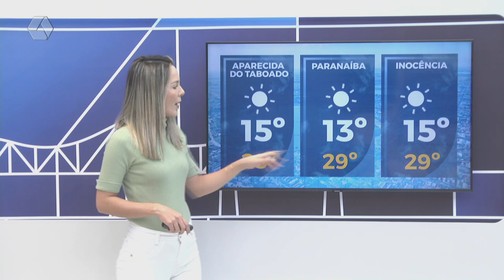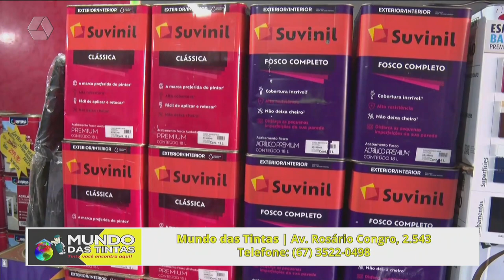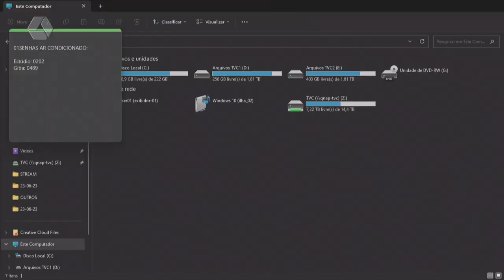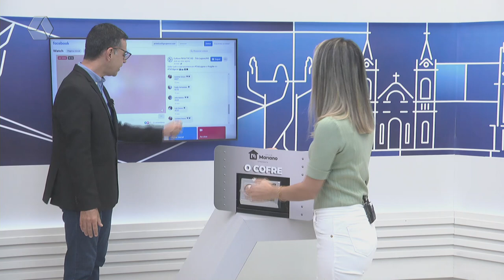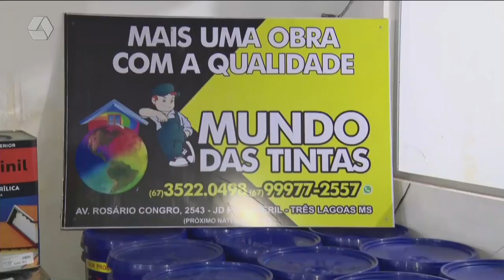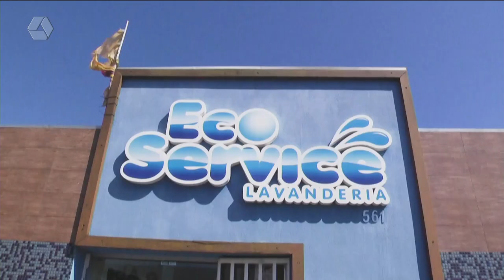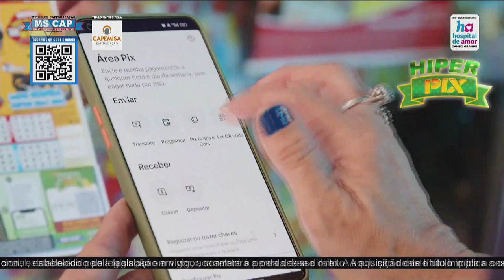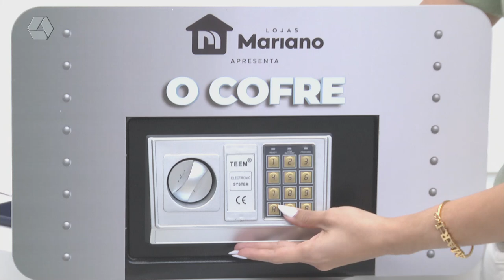TVC AGORA 26/06/2023